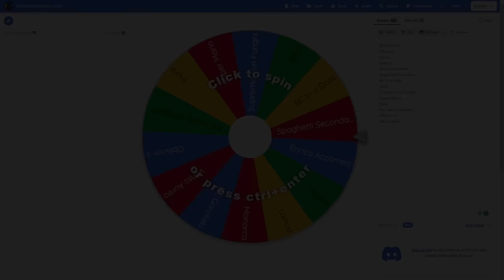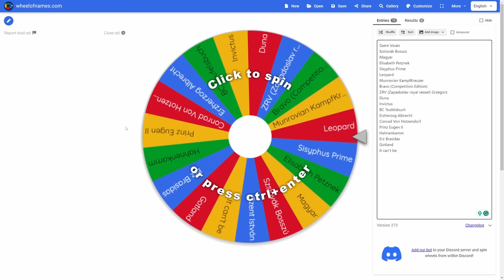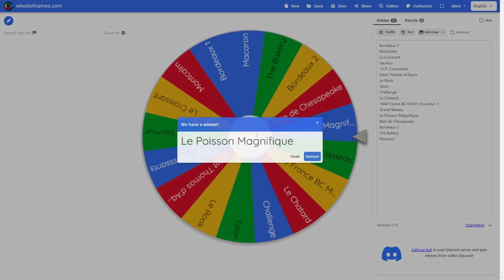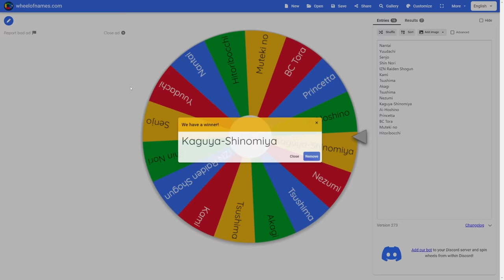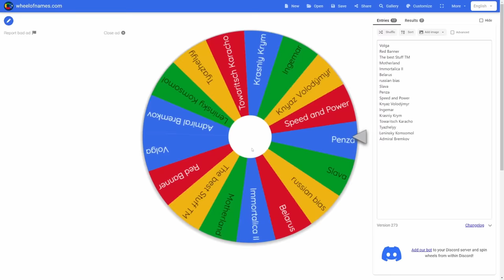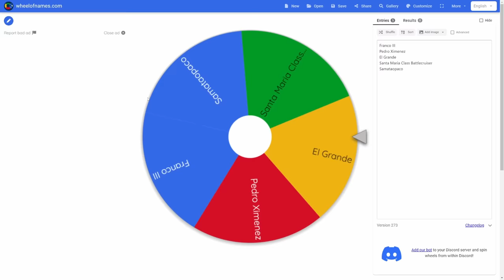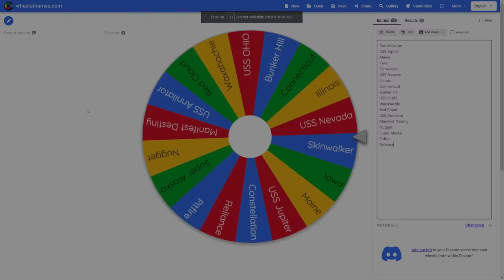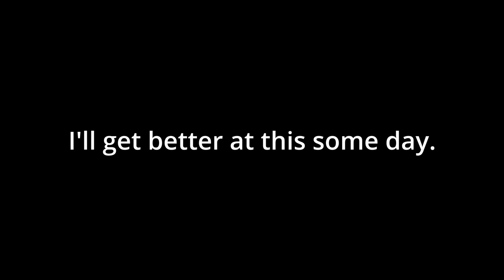Battlecruiser Tournament Ship Selection - Ultimate Admiral Dreadnoughts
Out of a 161 designs only 10 can take part in the tournament. Let's get picking.

Colonel Hawkeye471
Colonel Darth Malakor

Major 4nge1us
Major Aura
Major Cast Outlaw
Major Titus
Major Lord_Daniel_DE
Major Gray
Major Catfish Hunter
Major Thepisswasser

Captain Viale
Captain Mrozak
Captain Bennet
Captain Madison
Captain Brown
Captain Un Bekannt
Captain WinterStorm1776
Captain Seifert
Captain EXCELLENT GAMING
Captain Lone Wulf

❓ FAQ
▪️ PC specs:

Very rarely.